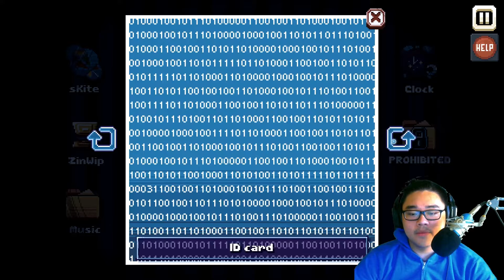I don't think there's a game